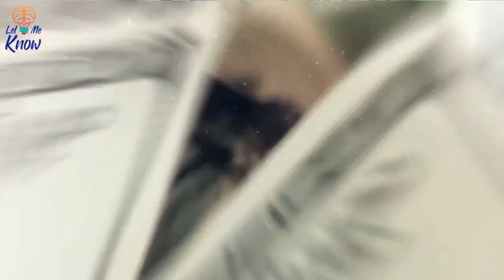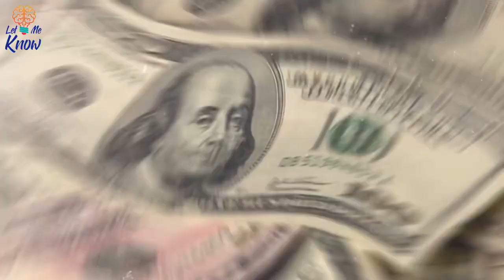SPECIAL NEEDS SCHOOL IN NEVADA GETS A PERFECT GRADUATION SURPRISE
Graduating from school is one of the most memorable things. It’s special because it celebrates your hard-earned accomplishments. After help from the community, this special needs school in Nevada had an impactful graduation.

School in Las Vegas Gets a Graduation Like No Other, This News Channel in Nevada Helped a Special Needs School in the Best Way Possible, School in Nevada Thought Their Graduation Would Be Unimpressive Until This Happened, Principal of School Hands Key to Stranger and Can’t Believe What Happened Next Day, This is What Happens When You Give a Key to a News Anchor, School in Nevada Low on Funding Receives the Best Surprise, School in Las Vegas Receives an Amazing Gift, Special Needs School in Nevada Has the Most Memorable Thing Happen Due to Kind Strangers, These Special Needs Kids Got the Best Graduation in History, Principal Hands School Key to Stranger and Can’t Believe Her Own Eyes